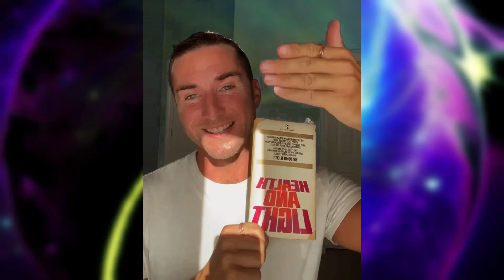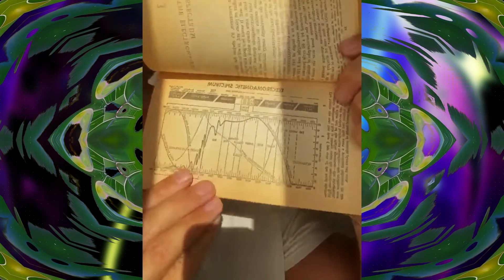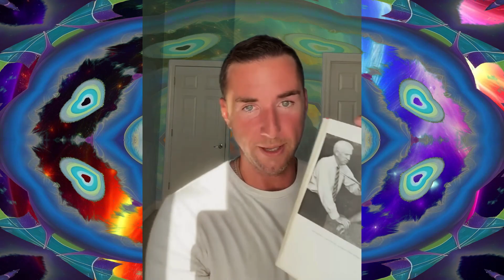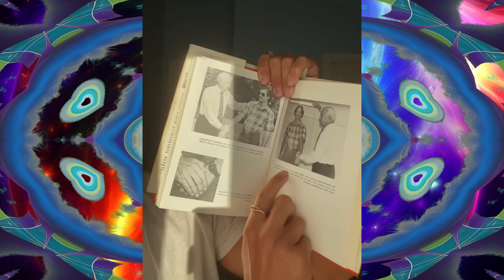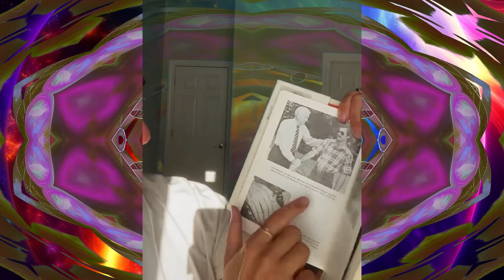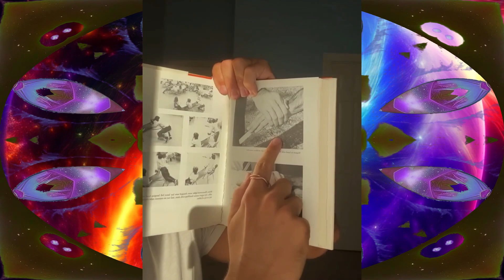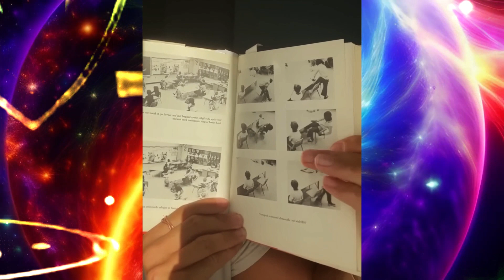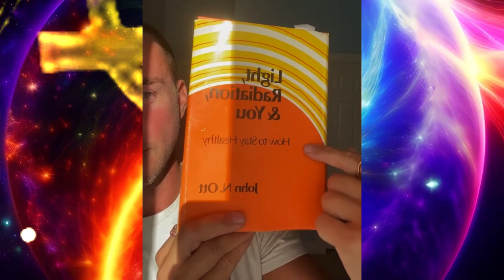Sehvermögen Lösungen, UV-Licht-Mythen, unterschwellige Botschaften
Twee Eenten @Kosmograph Untertitel automatisiert / synchronisiert / Textrede, verziert mit farbenfrohen Illustrationen / Sudubbed, [Deutsch,

Eyesight Solutions, Uv Light Myths, Oct 4th, And Subliminal Messages
Today we talk abut eye sight solutions, uv light myths, pearl powder, muscle testing, smart watches,
Subtitles Automated / Synchronized / Text speech, decorated with colorful illustrations / Sudubbed [German, kraut]